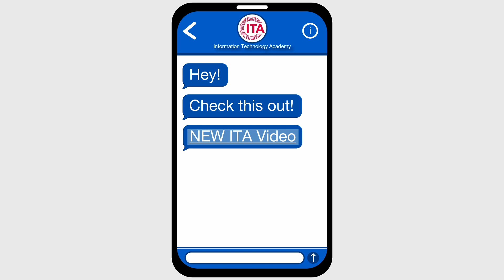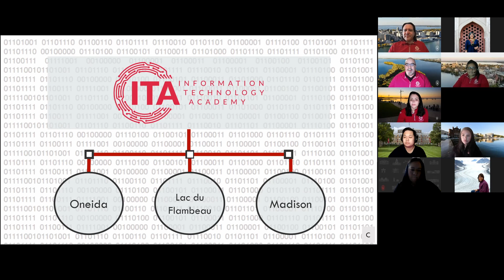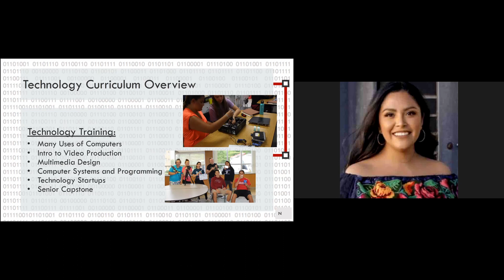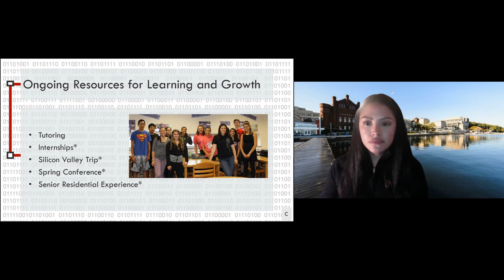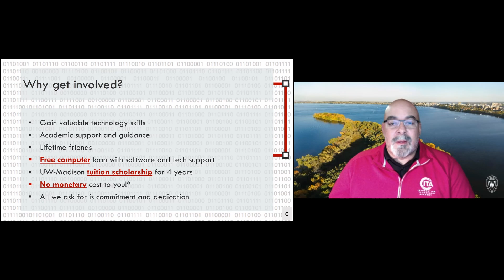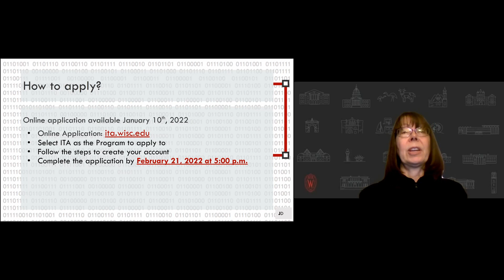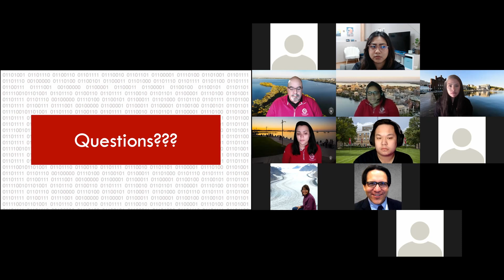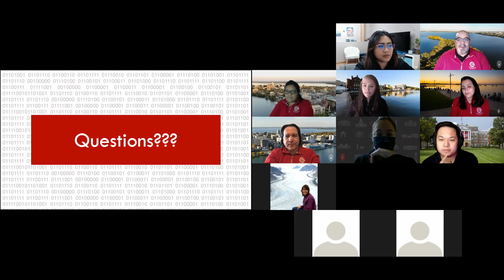Oneida Recruitment Presentation 2022